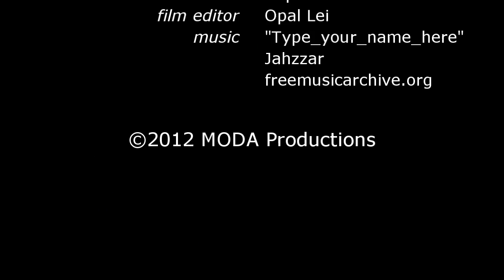MODA Modeling School - Zepher Zerbino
This MODA Modeling School ad was created using clips filmed by the students of the machinima class that Opal Lei taught in Second Life in early June 2012.